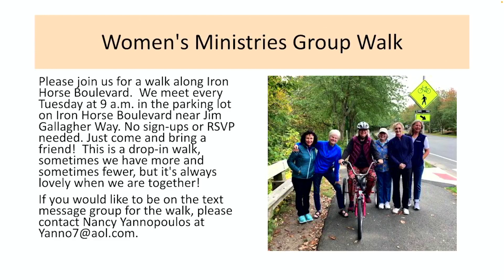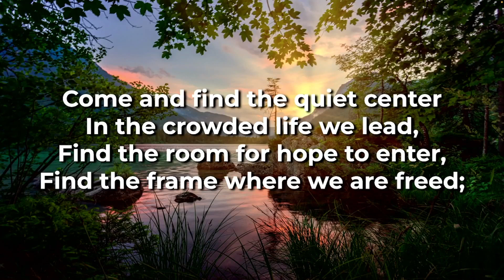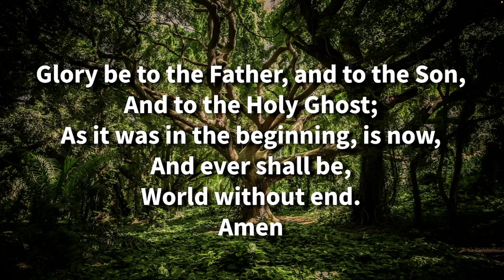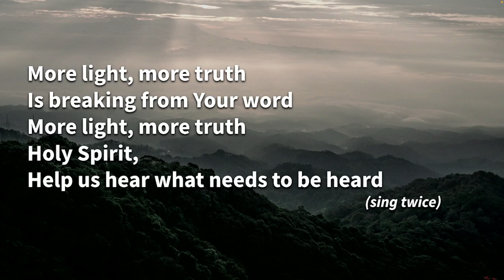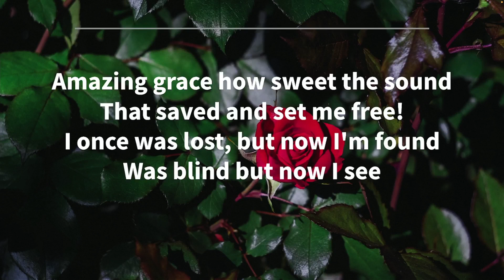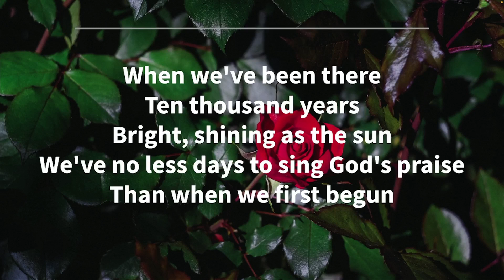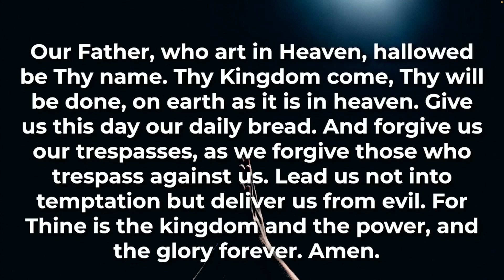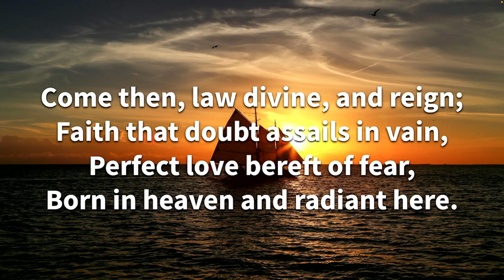Worship 7/16/23 - "God’s Rogues, Scoundrels, Ne’er-do-wells"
Preacher: Rev. George Harris